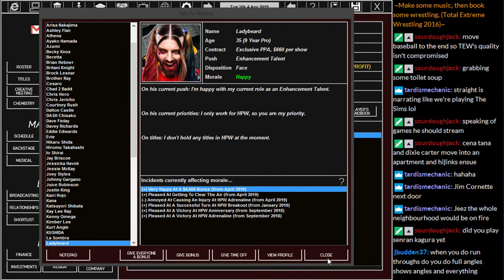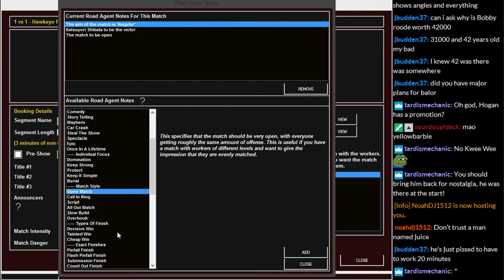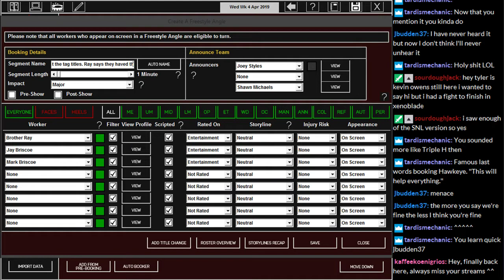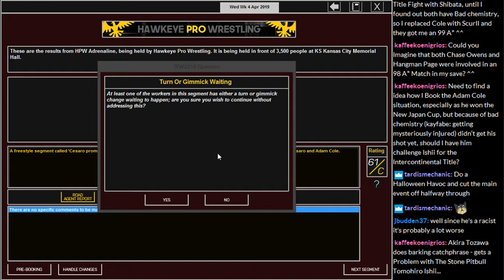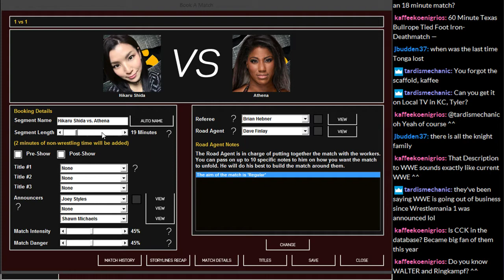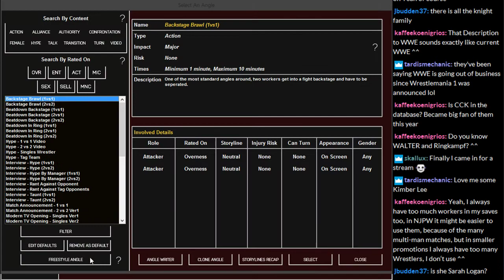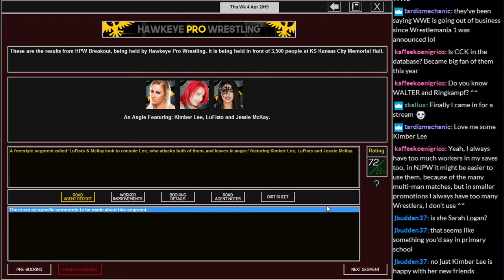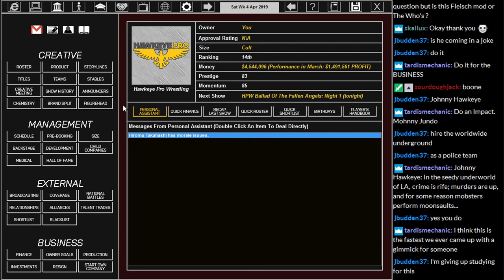MWG -- TEW 2016 -- Hawkeye Pro Wrestling, Episode 82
Hawkeye Pro Wrestling -- April 2019 -- Week 4 of the Hawkeye Pro Grand Prix, and the final shows leading to Ballad Of The Fallen Angels. Both nights of it on the next video.